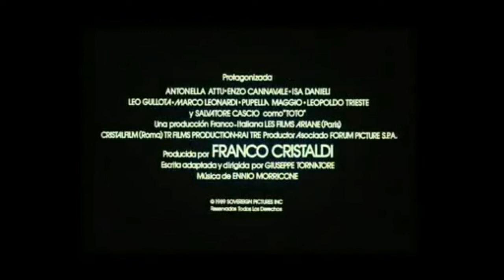Cinema Paradiso. Pianista: Alfonso Fernández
B.S.O. Cinema Paradiso